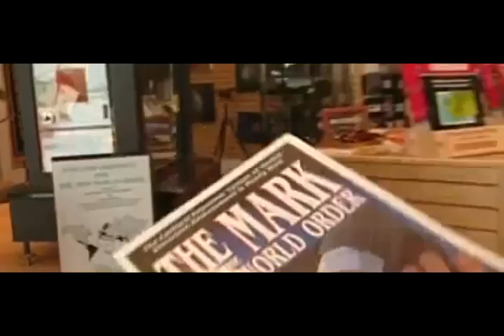Louis Theroux - Weird Weekends: Survivalists - Preview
A clip from Louis Theroux's 'Weird Weekends' Survivalists episode.